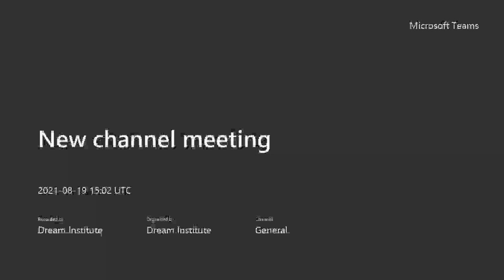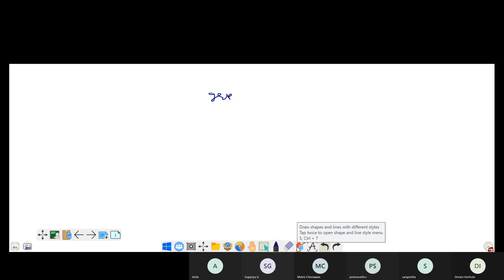PG TRB | Maths | Algebra | Part 1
PGTRB, TNEB , TNPSC ,Police , RRB , Bank ,Ssc, TET
71 , Mount Road

Current Affairs
# RRB current affairs # Ssc current affairs
tnpsc ae current affairs